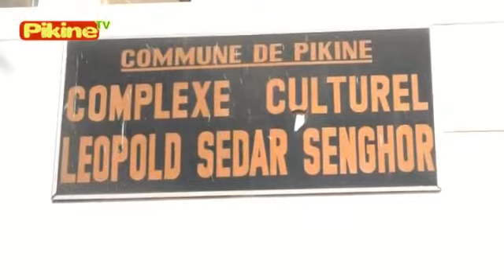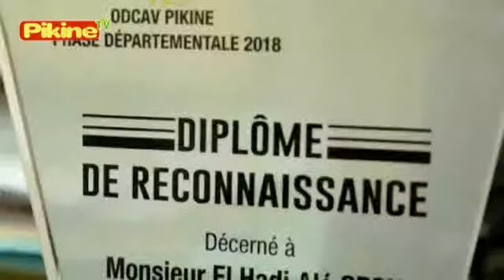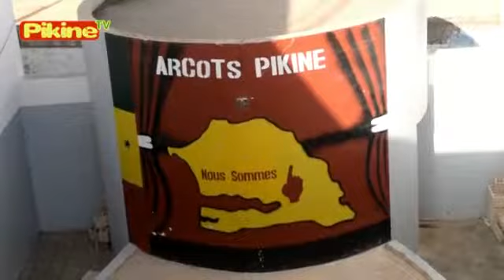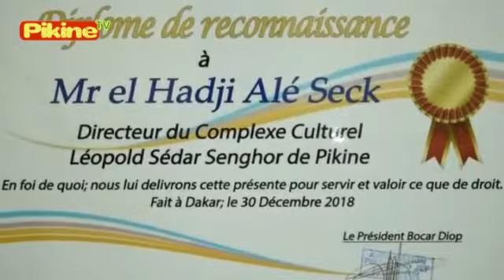"Pour connaître les arts sacrés il faut lire la Bible et le Coran pour en comprendre les tenants et